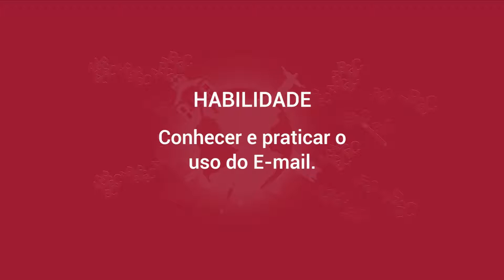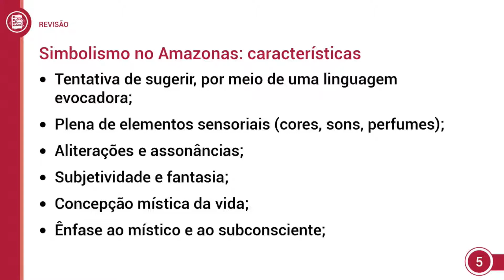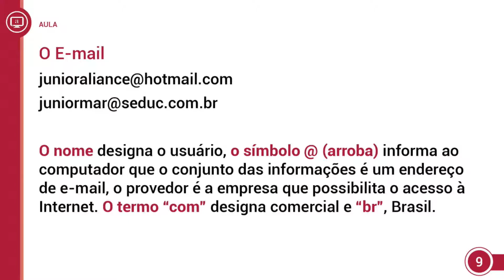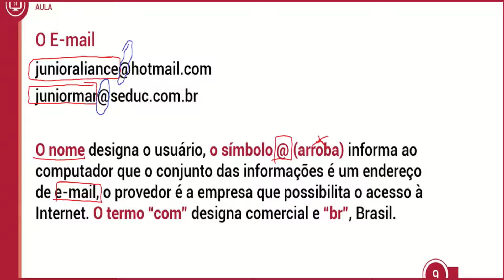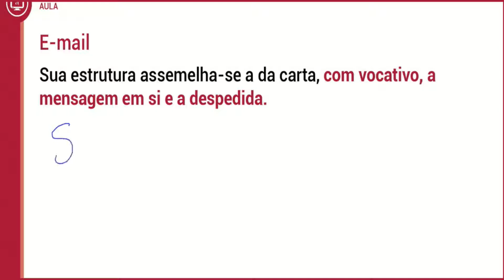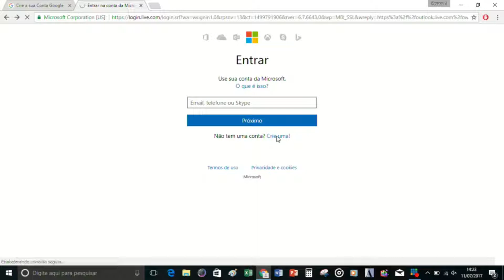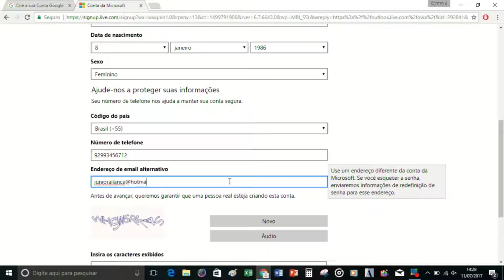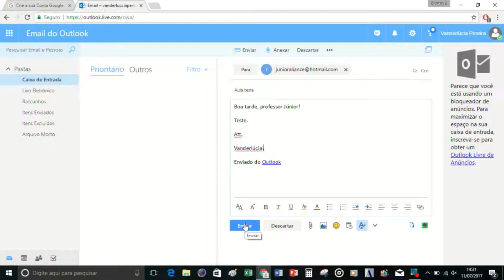2017 - EJA 1ª Fase - 1º e 2º ano - Língua Portuguesa - Aula 35 - Parte 01 (VESPERTINO)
2017 - EJA 1ª Fase - 1º e 2º ano - Língua Portuguesa - Aula 35 - Parte 01 (VESPERTINO)